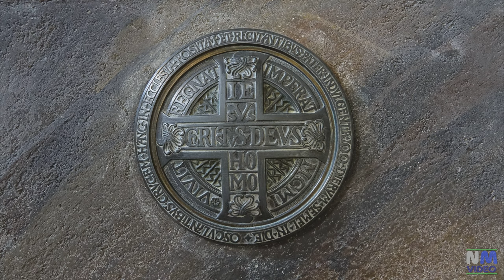VARALLO - Chiesa di Santa Maria delle Grazie e gli affreschi di Gaudenzio Ferrari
Il Santuario della Madonna delle Grazie a Varallo fu fatto costruire, assieme all'annesso convento francescano, da padre Bernardino Caimi tra il 1486 e il 1493, in contemporanea con l'avvio dei lavori al Sacro Monte.
Come avviene spesso nelle chiese francescane, l'aspetto esterno, alquanto spoglio, non lascia intuire la ricchezza delle opere d'arte che vi sono racchiuse. Verso il 1880 un visitatore del livello di Jacob Burckhardt affermava pieno di entusiasmo: "Quale splendore artistico si irradia da questa misera chiesa!"
Gli affreschi realizzati da Gaudenzio Ferrari costituiscono uno dei capolavori della pittura rinascimentale tra Piemonte e Lombardia. Essi raccontano La Vita e la Passione di Cristo attraverso scene che occupano una superficie di 10,4 x 8 metri: venti riquadri di uguale grandezza illustrano le vicende salienti del racconto evangelico, dalla Annunciazione alla Resurrezione di Cristo. Un'ulteriore scena, di dimensione quadrupla, posta al centro della parete, rappresenta l'acme drammatica del racconto e il punto di naturale convergenza dello sguardo dei fedeli: la Crocifissione di Cristo.
Le due cappelle che si aprono sotto la grande parete divisoria contengono affreschi che sono un'ulteriore testimonianza delle qualità artistiche di Gaudenzio e altri che rivestono grande importanza per comprendere i suoi esordi pittorici. Si tratta della cappella di Santa Margherita affrescata da Gaudenzio prima della grande parete, nel 1507, con due scene evangeliche e con grottesche, genere pittorico nel quale Gaudenzio eccelleva.
Vi è poi, a destra, la Cappella delle Grazie con affreschi di scuola milanese, databili verso il 1491. Si tratta di affreschi che oggi vengono attribuiti alla bottega di Giovanni Scotto, presso la quale – anche secondo quanto afferma l'antica testimonianza di Giovanni Paolo Lomazzo –dovette svolgersi l'apprendistato pittorico di Gaudenzio. Nella stessa cappella trova posto, sopra l'altare, una scultura lignea, pesantemente ridipinta, raffigurante la Madonna con il Bambino in piedi sulle sue ginocchia: si tratta di un'icona antica molto cara alla devozione popolare.